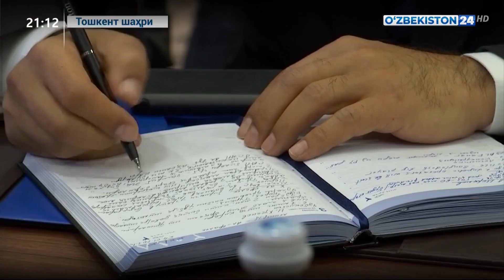Саудия Арабистон делегациясининг ташрифига доир